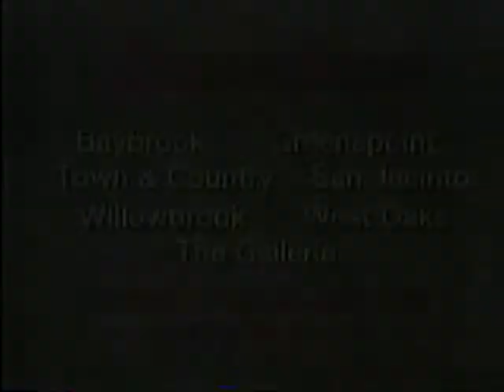Glamour Shots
Mid-1990s commercial for Glamour Shots, a mall photography studio that did hair and accessories prior to photos. It includes a listing of the Houston malls it was located at.